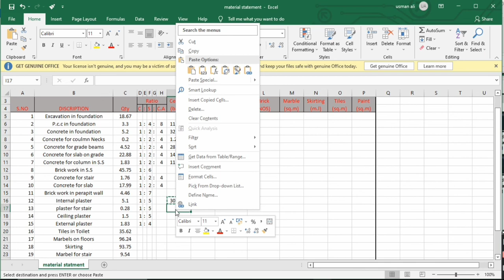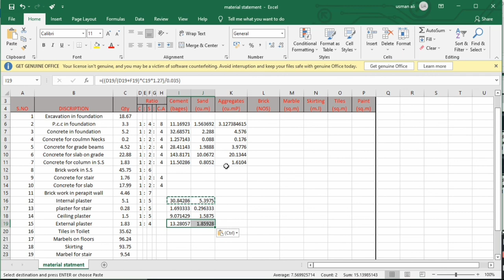Mortar Calculator | Cement, Sand calculation for plaster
In that video i have Explain Mortar calculation for plaster. Also how we can make mortar calculator.